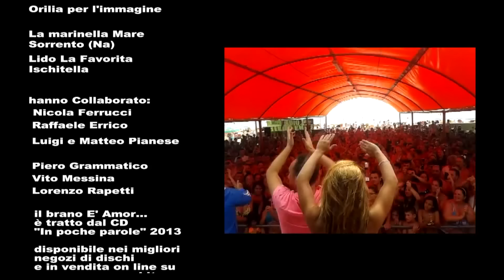LEO FERRUCCI - E' amor (A.Casaburi-R.Palumbo)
Estratto dal cd IN POCHE PAROLE prodotto e distribuito dalla Zeus Record, regia ENZO DE VITO.per acquistare questo cd, vai su §(pagina vendite)